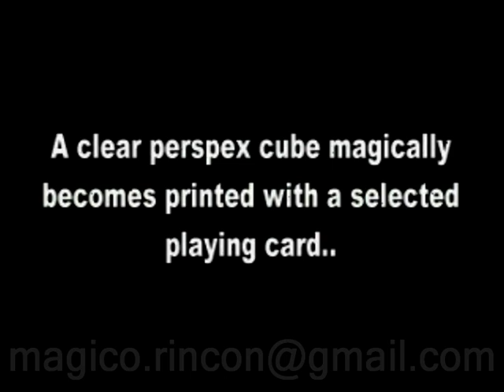DADO ACRILICO CONDENSER